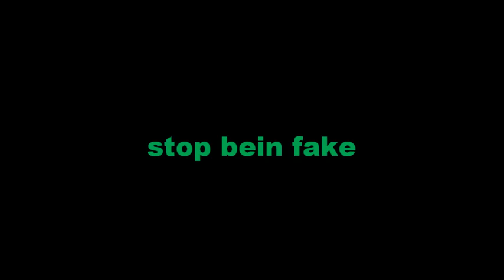stop being fake jay kay ft. zana koung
Stop being fake its time to be real. stop snitching jay Kay ft zana Koung